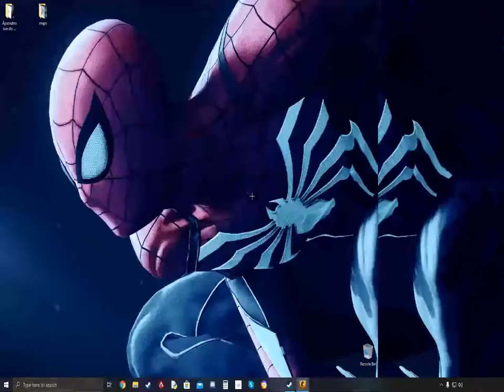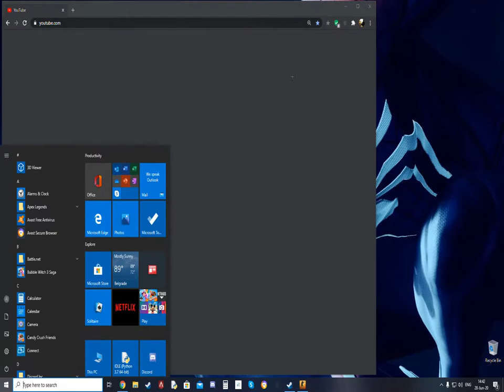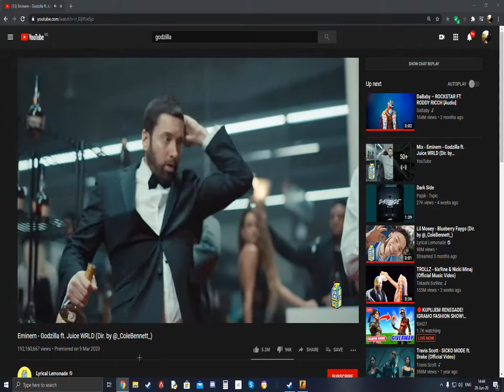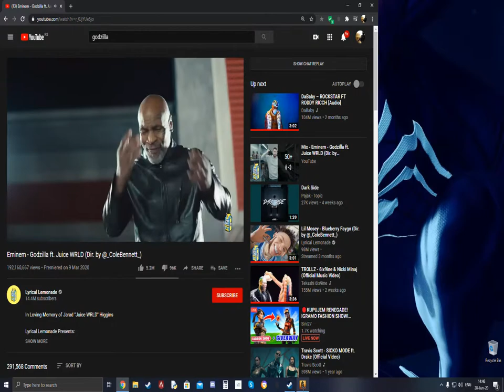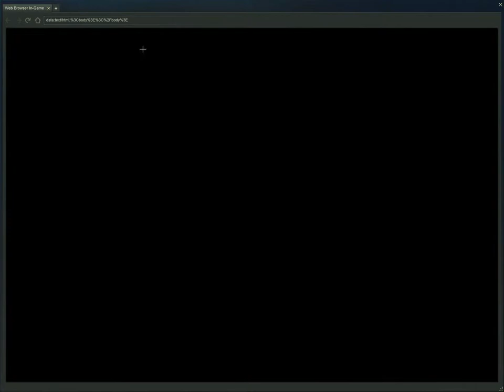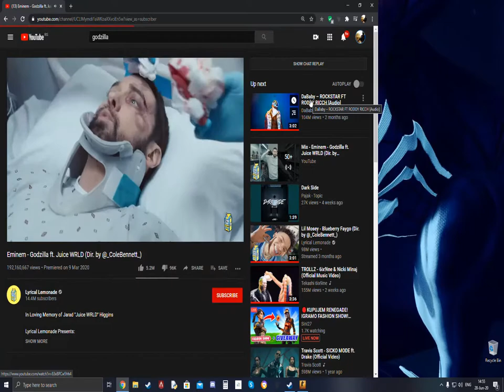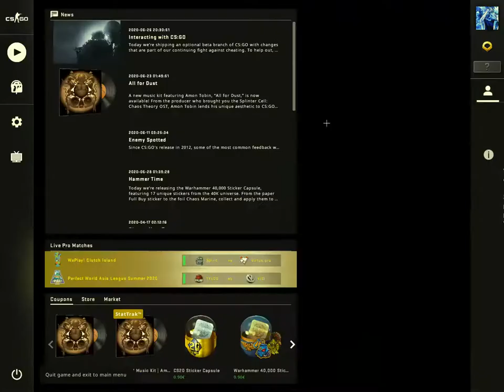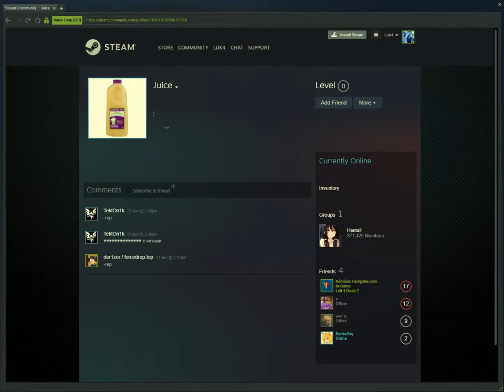CSGO Stream sad :D